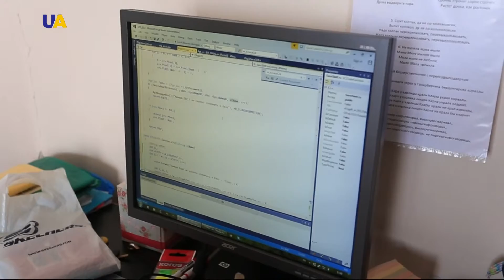Is Kremlin Planning Larger Cyber Attacks on Europe?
Ukraine is all too familiar with the impact of Russian cyber warfare.  In the blink of an eye hundreds of thousands of Ukrainians were left in the dark after a number of coordinated Russian cyber-attacks last year. Officials say there have been thousands of similar assaults over the past two years. And EU countries could be next...